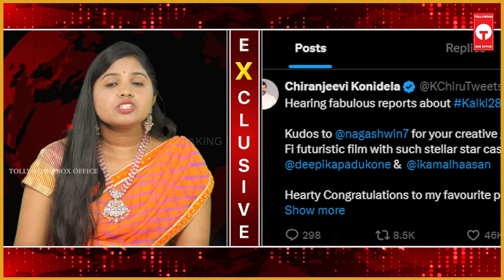కల్కి సినిమాలో కృష్ణుడి పాత్ర చేసింది అతడే | Actor Who Played The Lord Krishna Character in Kalki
కల్కి సినిమాలో కృష్ణుడి పాత్ర చేసింది అతడే | Actor Who Played The Lord Krishna Character in Prabhas Kalki 2898 AD | Tollywood Box Office |